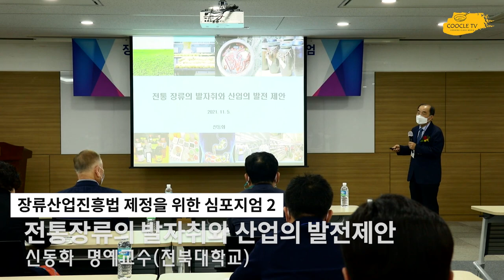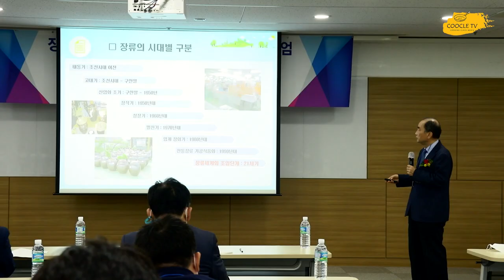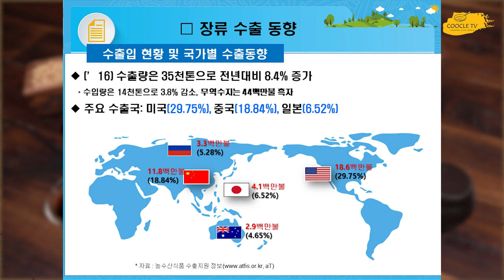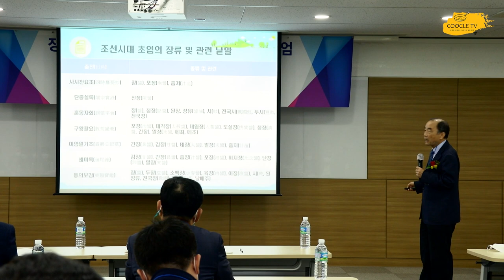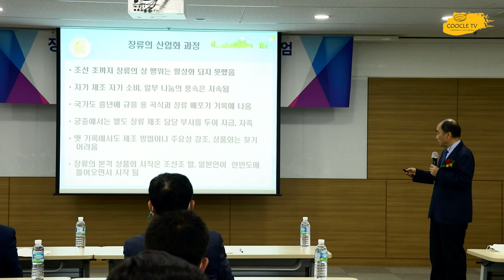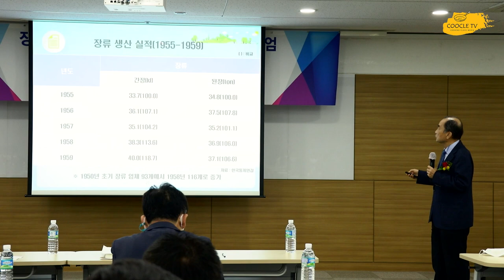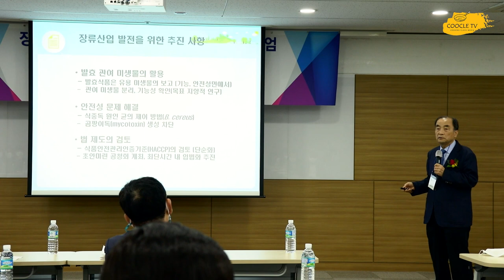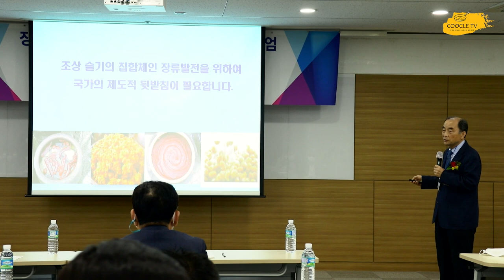장류산업진흥법 제정을 위한 심포지엄2 전통장류의 발자취와 산업의 발전제안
지난 11월 5일 aT센터에서 개최되었던 장류산업진흥법 제정을 위한 심포지엄 4개의 주제를 전체 내용을 업로드 합니다.
두 번째로 "전통장류의 발자취와 산업의 발전제안 - 신동화 명예교수(전북대확교)"입니다.